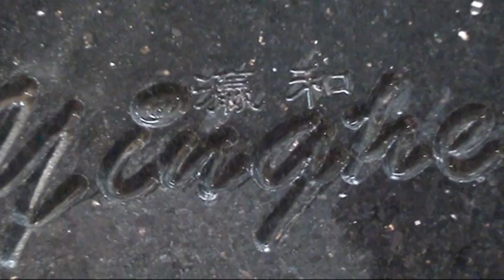stone cutting machine